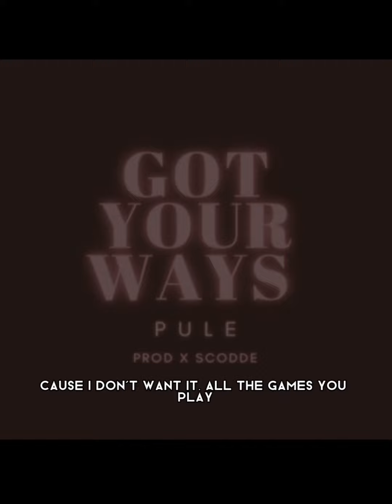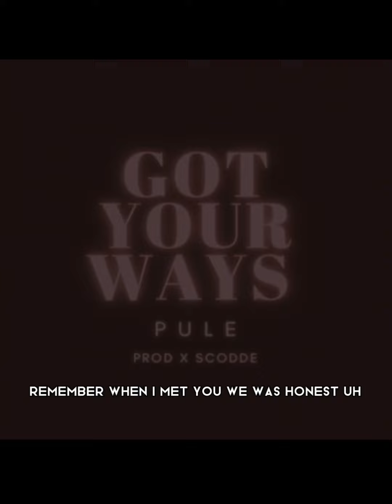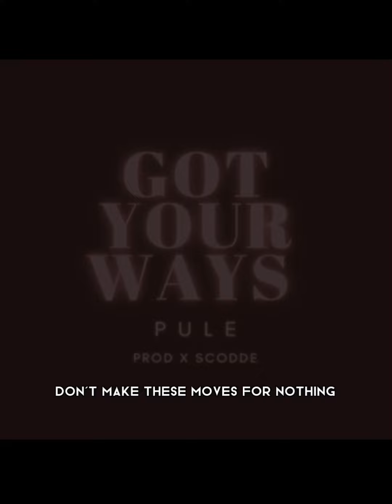Official GOT YOUR WAYS Lyric Video x Pule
Produced by Scodde